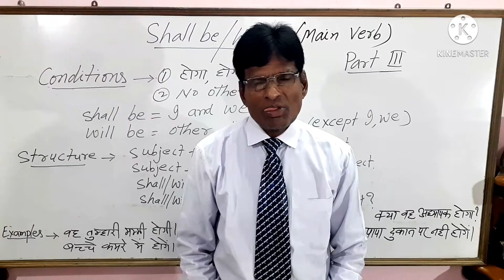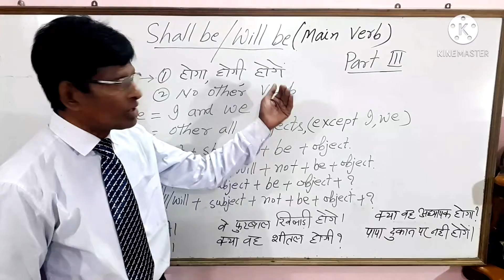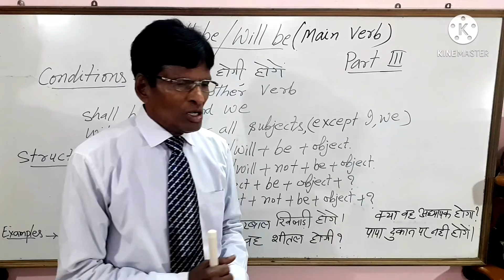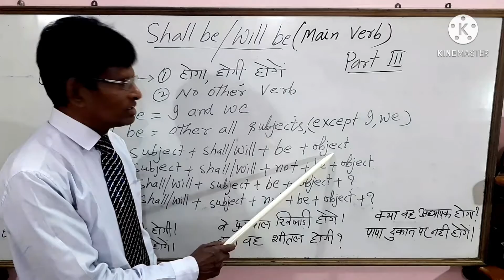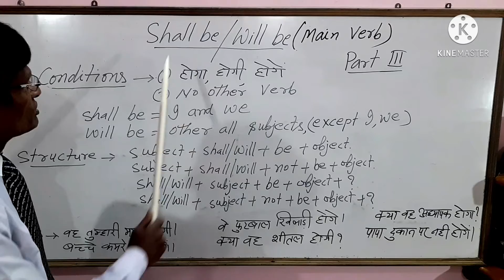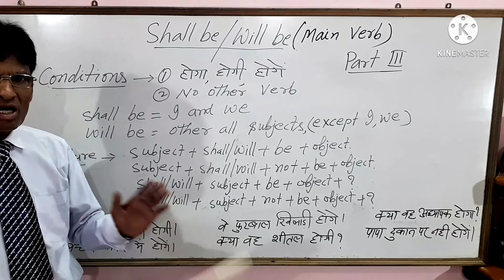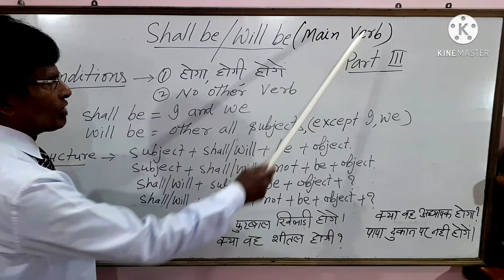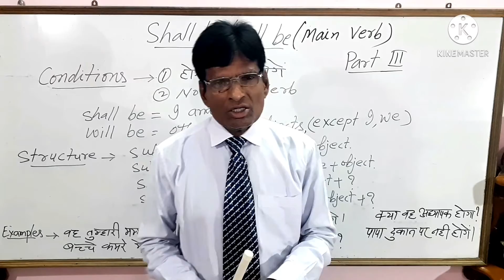Learn use of shall be/will be as main verb Part 3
Shall be/will be को मुख्य verb के रूप में प्रयोग करना सीखें ।english grammar shall be/will be